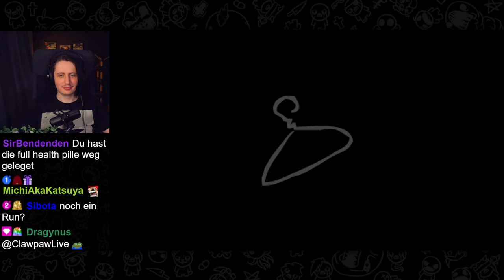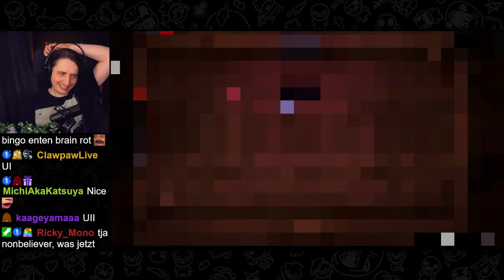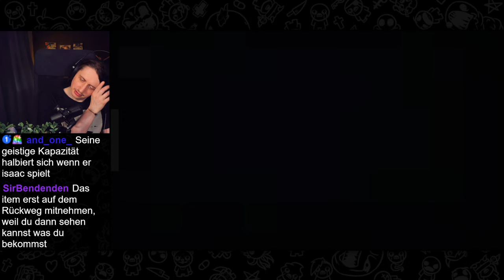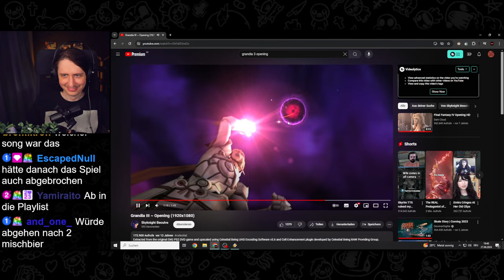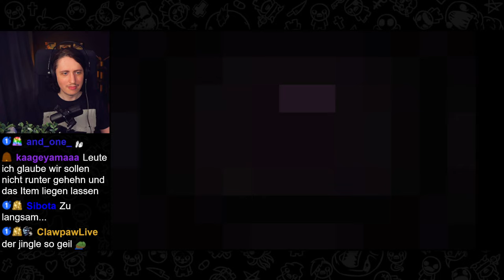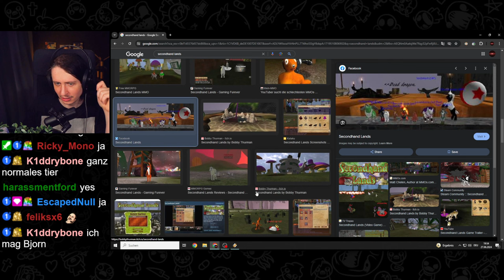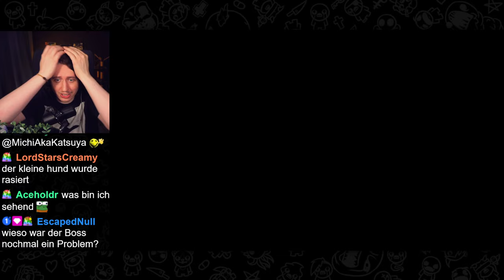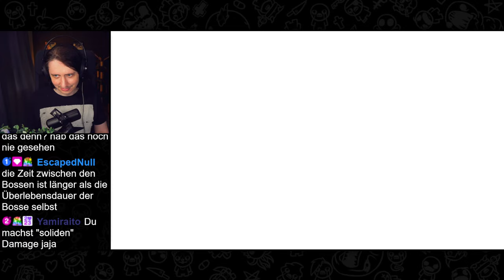Es ist einer DIESER Runs! | The Binding of Isaac Repentance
Nach vielen Runs die einfach nur Bodenlos waren und mich gebrochen haben, endlich mal wieder etwas Gutes!